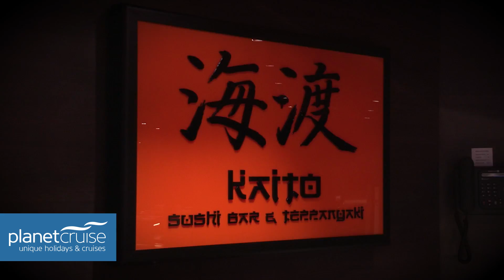MSC Meraviglia, Short Overview | Planet Cruise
Come on board MSC Meraviglia with Planet Cruise and take a first quick look at what you can expect from this fantastic new ship.